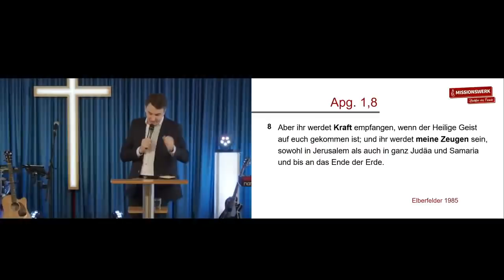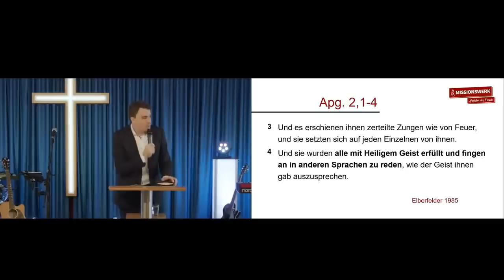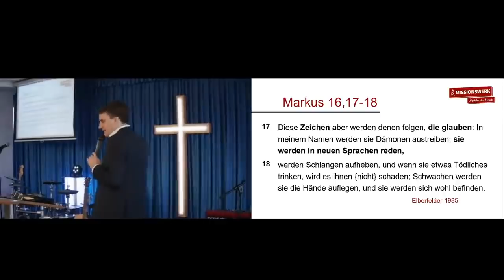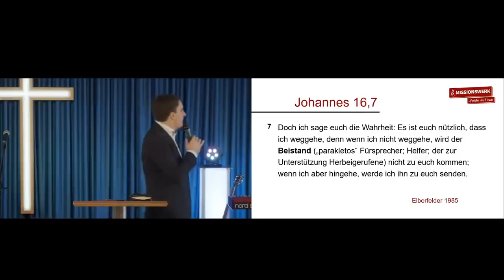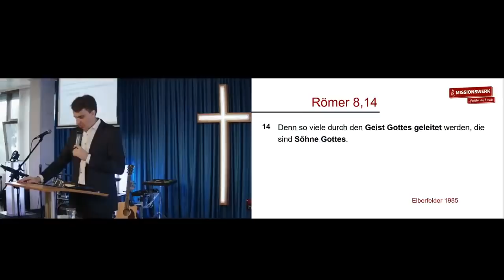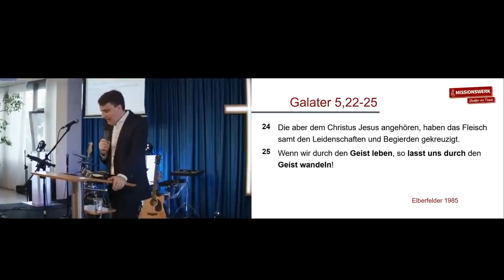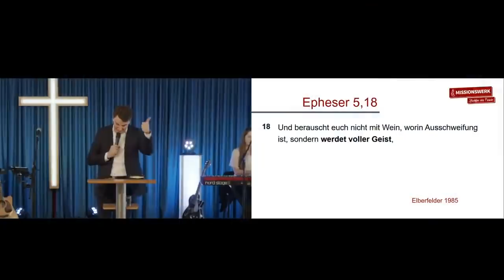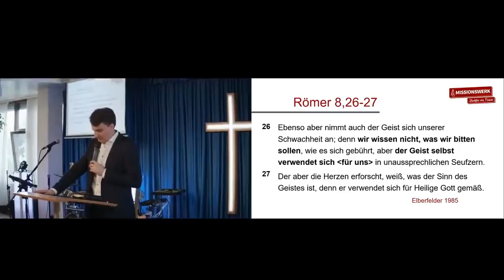Daniel Exler - Die Kraft des Heiligen Geistes